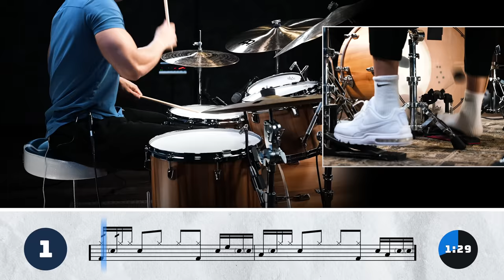5-Minute Paradiddle Chop Workout (w/ ZackGrooves)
This is the ultimate workout for drummers who want to build speed, accuracy, and endurance. In this chops workout, Zack will guide you through exercises that cover everything from rudiments to advanced techniques designed to help you develop the chops you need to play at your best.

This is an excerpt from his NEW Drumeo course, 30-Day Chops. Click here to enroll or join the wait list

Chapters:

0:00 Intro
0:14 What's A Paradiddle?
0:29 Paradiddle Applications
2:04 5-Min Workout
6:43 Outro
7:00 Learn About 30-Day Chops